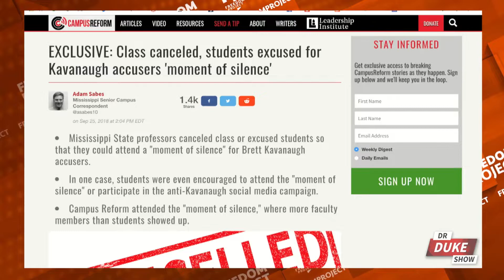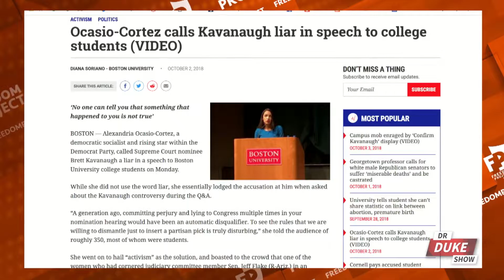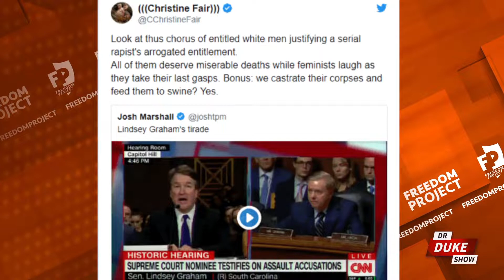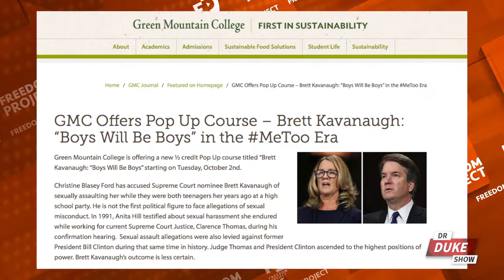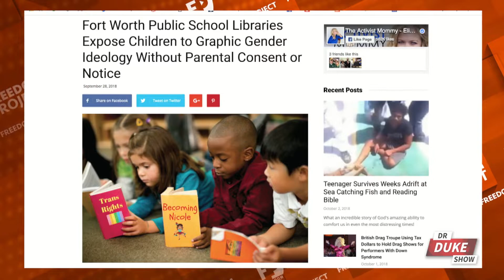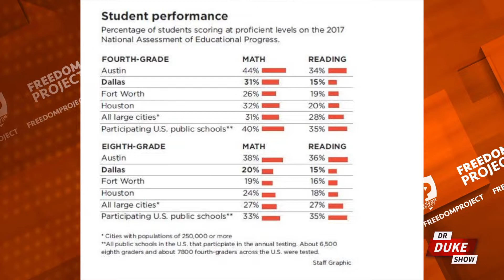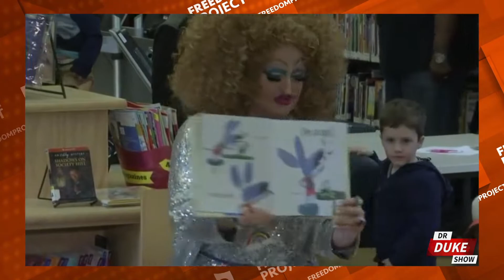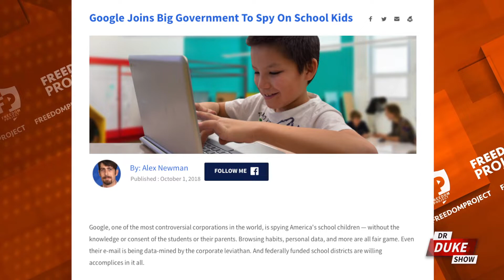Ep. 33 – Professors Protest Kavanaugh, Kids Forced To Write Gay Letters & Banning Campus Clapping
This week university professors are canceling classes and recruiting students to protest Brett Kavanaugh, 6-year-olds are being forced to write gay love letters in class, Google is caught spying on children through education apps (all without parental consent), and clapping is being banned on university campuses because it might trigger students.